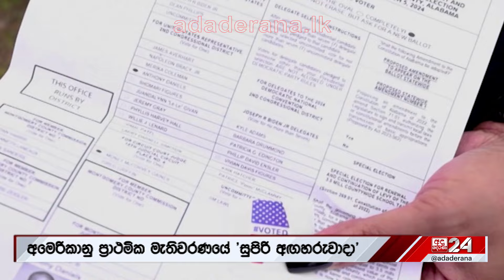අමෙරිකානුවන්ගේ 'සුපිරි අඟහරුවාදා'